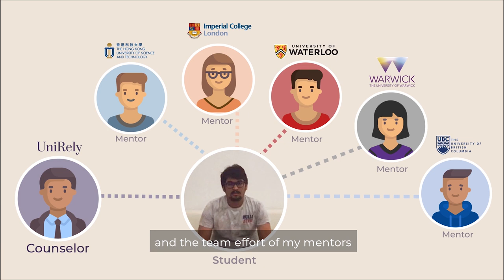Getting into University of Waterloo from India | Success Stories - UniRely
Watch this video of our student Atharwa Shah, who recently got accepted to the University of Waterloo in Canada. He also got acceptance offers from various universities in the UK, Canada and Hong Kong including Imperial College London, Warwick Business School, University of Edinburgh, University of British Columbia and HKUST. In this video, he talks about UniRely’s services, how counselors and mentors from his dream universities helped him in each and every stage of the college application process.

We congratulate Atharwa on his well deserved acceptance and wish him all the best for his college years.